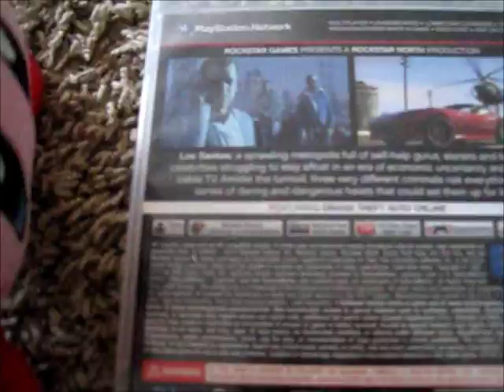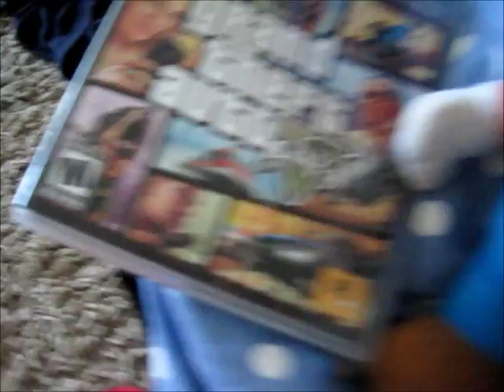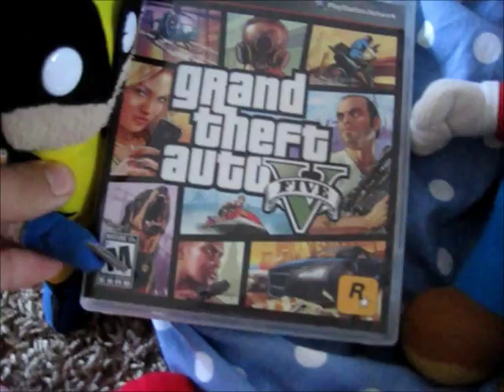Plush Adventures Not Episode 53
How is it pronounced? Kirby tries to discover what the reality of the word "Mature" is.